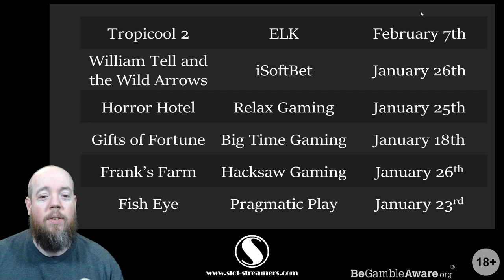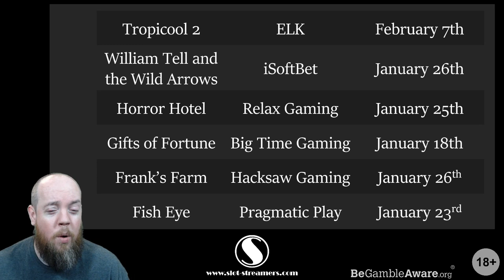Game Preview - Tropicool 2, William Tell, Horror Hotel, Gifts of Fortune, Frank's Farm, Fish Eye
👋Welcome to Slot-Streamers online Casino Community!👋

00:00 Intro
01:00 Tropicool 2 - ELK Gaming
18:12 William Tell & The Wild Arrows - iSoftBet
25:36 Horror Hotel - Relax Gaming
36:30 Gifts of Fortune - Big Time Gaming
49:59 Frank's Farm - Hacksaw Gaming
01:00:01 Fish Eye - Pragmatic
01:07:54 Outro